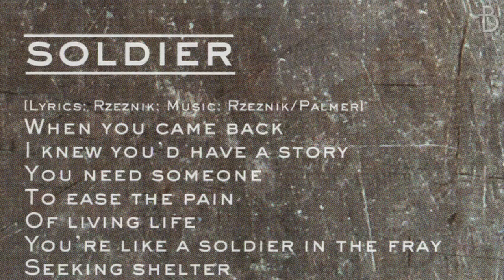Goo Goo Dolls: Something For The Rest Of Us - Buzzine Interviews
The Goo Goo Dolls sat down with Buzzine in Burbank, CA to chat about their new album, "Something For The Rest Of Us."
John Rzeznik, Robby Takac & Mike Malinin told us about their home-made recording studio, the day that Michael Jackson died, and how stories they heard from soldiers have directly inspired some of the tracks on the 9th Goo Goo Dolls album "Something For The Rest Of Us".

Check out thousands of original film, TV and music interviews online at the